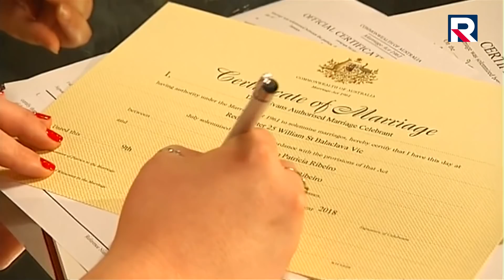Telewizja Republika - AUSTRALIA DLA SODOMITÓW